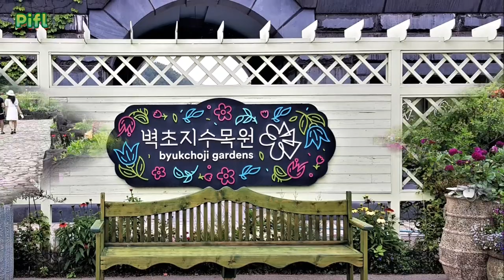🎹벽초지 수목원 / 동, 서양의 아름다운 정원 (파주) 글리에르 왈츠(Р. Глиэр Вальс/P.Glier Waltz) 《피플 Pifl 》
•연주, 영상 : 피플 Pifl
•곡명 : 글리에르 왈츠(Р. Глиэр Вальс/P.Glier Waltz)

 '글리에르'의 "플루트와 피아노" 이중주 곡을
 영상과 함께 연주, 제작했습니다

이름이 약간 생소하지만 동서양의 아름다운 정원을 모두 품은 벽초지 수목원.
자연을 사랑하는 한 사람과 예술을 자연으로 그려내는 한 화가가 만나 벽초지 수목원의 기나긴 여정이 2005년에 시작되었다고 합니다.
약 1000여 종의 식물을 키우며 봄, 여름, 가을, 겨울의 사계절의 새로운 모습을 볼 수 있는 아름다운 공간입니다.
설렘의 공간, 신화의 공간, 모험의 공간, 자유의 공간, 사색의 공간, 감동의 공간의 총 6구간으로 나눠지는데, 다 넣지는 못하고 제 기준으로 뽑은 전경과 연주로 영상을 제작했습니다.
입장료 (9500원)